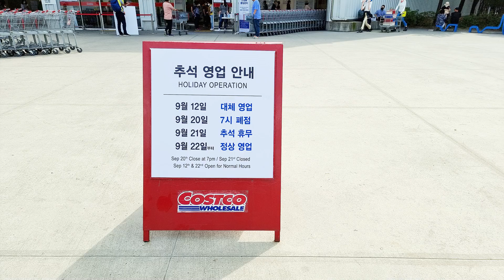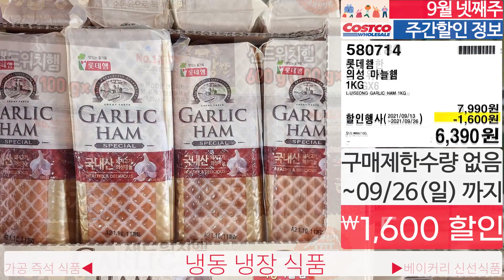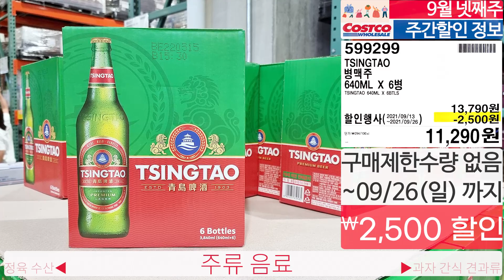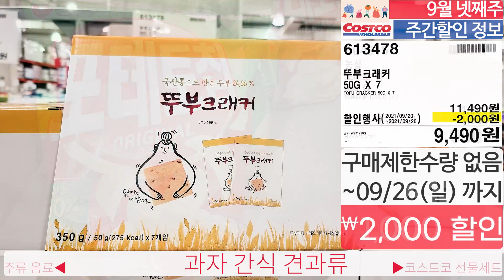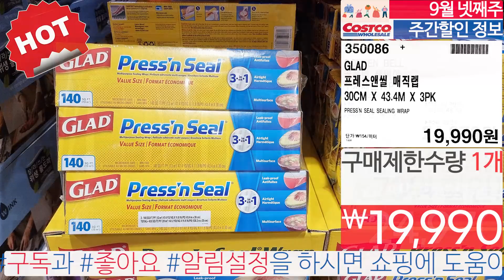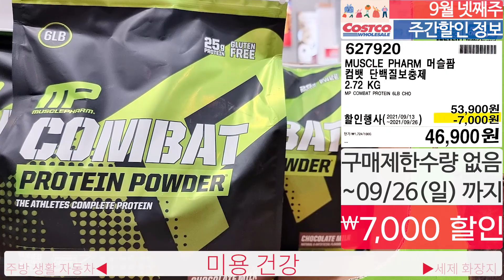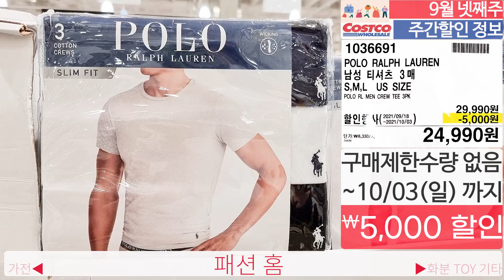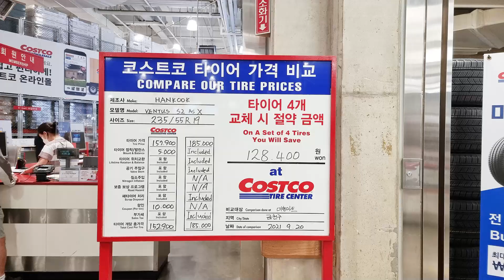코스트코 주간 할인정보!🔔 2021년 9월 20일~⏰ 할인 신상품 정보 Costco🛒식품, 주류, 음료, 고기, 생활용품, 미용, 세제 화장지, 가전제품, 패션 홈🔔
코스트코 할인&신상품🔔
광명점기준입니다.🛒🛒🛒

✔️영상에 누락된 제품이나 신상품은 매주 2회 업데이트 합니다🛒

00:00 인트로
00:37 가공식품 즉석식품
02:08 냉동식품 냉장식품
04:42 베이커리 신선식품
06:06 정육 수산물
06:32 주류 음료
09:09 과자 간식 견과류
09:53 추석선물세트
12:30 주방 생활 자동차
15:19 미용 건강제품
17:11 세제 화장지
18:15 가전제품
19:05 패션 홈
22:07 화분 TOY 기타용품
23:03 타이어

트와이스 (TWICE) - 누구보다 널 사랑해 (I love you more than anyone) / 원곡 가수 : 비쥬 | 슬기로운 의사생활 2 OST (Hospital Playlist 2 OST) | 신기원 가요 피아노 커버 연주곡 Shin Giwon Piano Cover

Track: TkTk (feat. Hye Jeong) | CVS Audio Factory Release

서연 (Seo Yeon) - 여름 안에서 (In Summer) (원곡 : 듀스) | 신기원 가요 피아노 커버 연주곡 Shin Giwon Piano Cover

싹쓰리 (SSAK3) (유듀래곤, 린다G, 비룡) / 유재석, 이효리, 비 - 다시 여기 바닷가 (Beach Again) | 신기원 가요 피아노 커버 연주곡 Shin Giwon Piano Cover

케이윌(K.will) - 시간을 거슬러(Back In Time) (낮에 뜨는 달 X 케이윌) (The Moon during the Day X K.will) PIANO COVER
Piano in U

성시경 _ 너의 모든 순간 My Love From the Star (별에서 온 그대 OST) / Piano Cover / Sheet
Piano in U